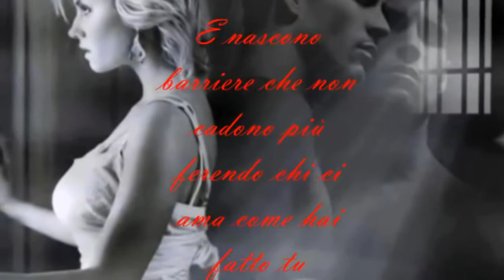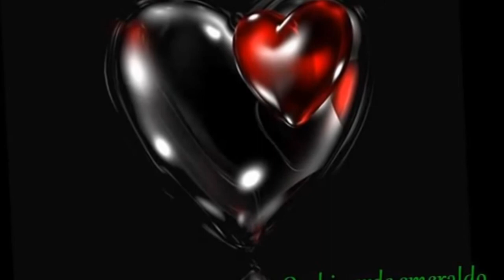Gente come noi cover Cris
Karaoke Passion